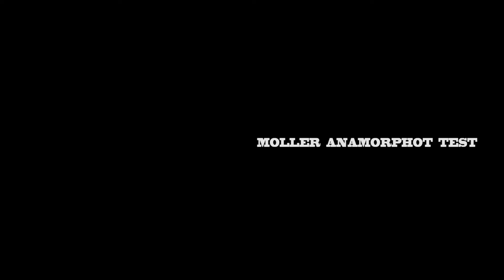moller anamorphot 19/1.5x